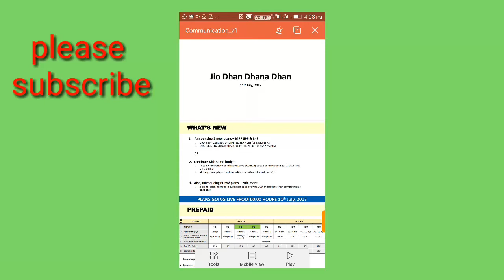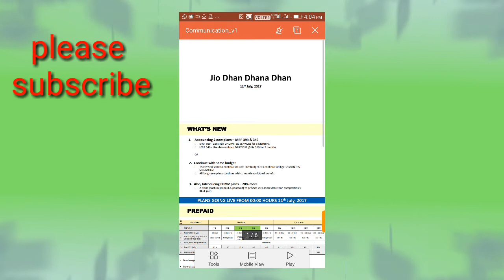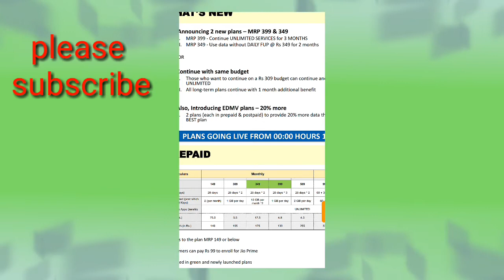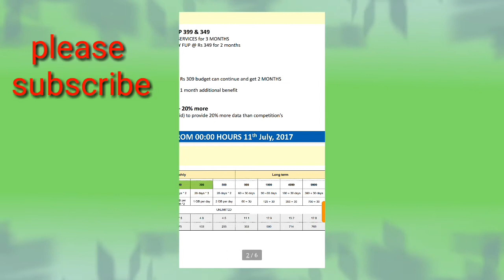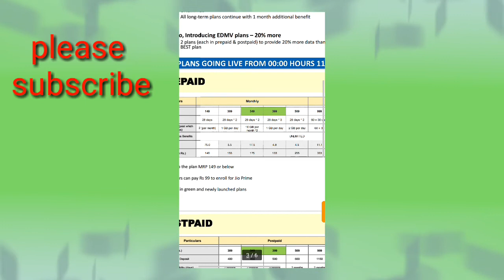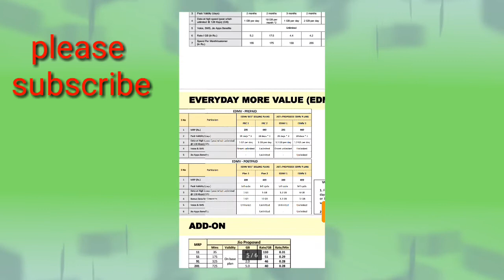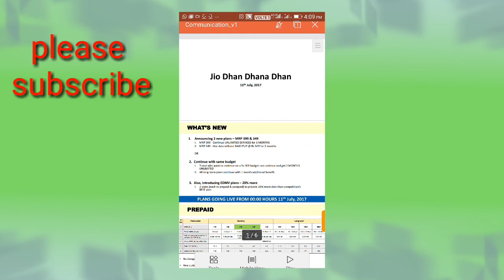jio new offer update today !jio ka new offer hua update !dhan dhana dhan offer closed